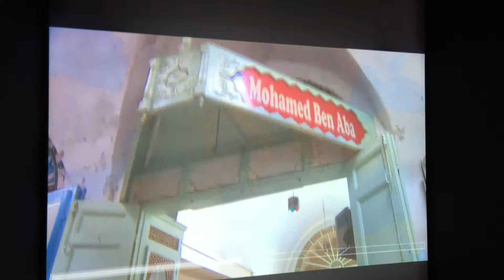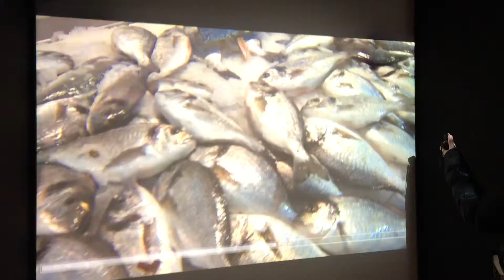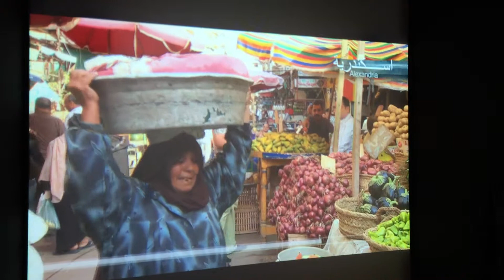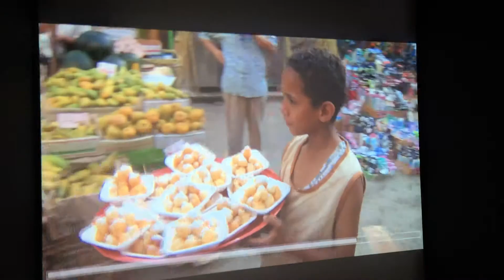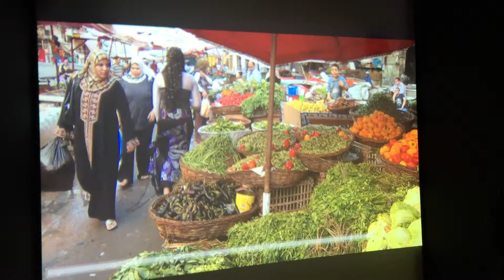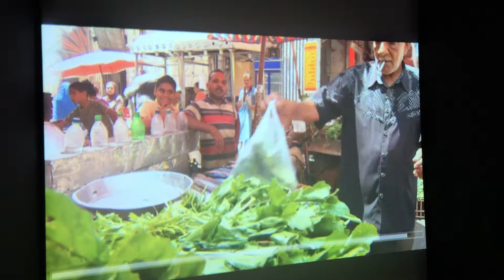Exposició VEUS DE LA MEDITERRÀNIA - seqüencia de "Mercats"